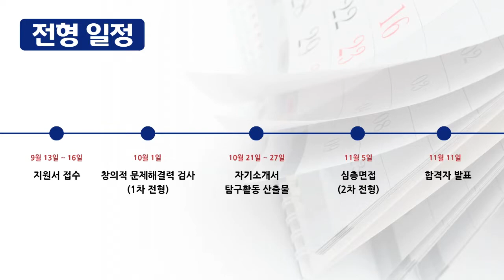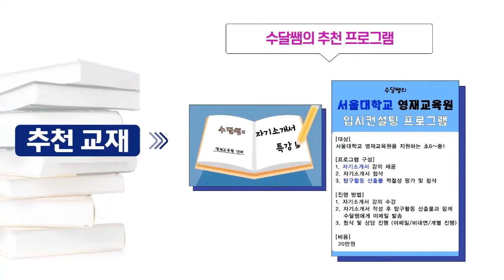서울대학교 과학영재교육원 | 모집요강 | 추천교재 |영재교육원 | 안쌤영재교육연구소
🔈 서울대학교 과학영재교육원에서 신입생을 다음과 같이 선발합니다.

2022년도 현재 서울시 소재 초등학교 6학년, 중학교 1학년 학생이 지원 가능합니다.
지원 가능 분야 - 수학,수리정보,과학융합(물리학/화학/생명과학/천문,지구환경)

💡 선발방법
✔ 1차 : 창의적 문제해결력 검사 (10/1)
- 자기소개서, 탐구활동 산출물 (10/21~10/27)
✔ 2차 : 심층 면접 (11/5)

💡 추천 대비 교재
✔ 창의적 문제해결력 검사
[수리] - 창의적 문제해결력 파이널 수학 50제 중등
[수리정보] - 창의적 문제해결력 파이널 수학 50제 중등 / SW 정보영재 영재성검사 창의적 문제해결력 모의고사 초5~중1
[과학융합] - 창의적 문제해결력 파이널 과학 50제 중등 / STEAM 융합사고력 과학 20제

✔ 심층면접 : AI와 함께하는 영재교육원 면접 특강

💡 수달쌤의 추천 특강
→ 입시 컨설팅 프로그램